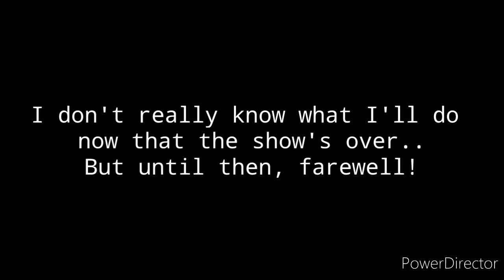Matchmaking with Aizawa-Sensei~ Ep 10.7~Finale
Fanon Series with a dash of canon

The last and final part

Enjoy Matchmaking with Aizawa-Sensei's last episode/s!

Don't expect a Season 2-

If you don't like the ships in the video, kindly stop watching this video.

App used for "Le wheel of ✨Aoyama✨" is Decision Roulette!

Inspiration Credits:

"I love you 3000 and I love you in every universe!" -Weird Hair

"I'm honored that we're partners!" -Apparently I can make stuff invisible now

~Characters used~

Aizawa Shota
Ashido Mina
Midoriya Izuku
Uraraka Ochaco
Kaminari Denki
Jiro Kyoka
Todoroki Shoto
Yaoyorozu Momo
Kirishima Eijiro
Tokoyami Fumikage
Asui Tsuyu
Iida Tenya
Hatsume Mei
Ojiro Mashirao
Hagakure Toru
Monoma Neito
Kendo Itsuka
Aoyama Yuga
Sero Hanta
Mineta Minoru
Kuroiro Shihai
Komori Kinoko
Tokage Setsuna
Rin Hiryu
Tetsutetsu Tetsutetsu
Honenuki Juzo
Shoji Mezo
Sato Rikido
Koda Koji
Bakugo Katsuki
Hikariyama Akaruhi (OC)
Shirokira Snow/Pearl (OC)
Yamada Hizashi
Eri
Togata Mirio
Hado Nejire
Amajiki Tamaki
Anahi Hana (OC)
Astro (OC)
Arko (OC)
Patrick (OC)
Lunette (OC)
Dolly (OC)
Crescentia (OC)
Silo (OC)
Rosy (OC)